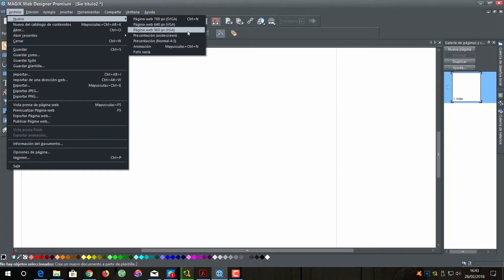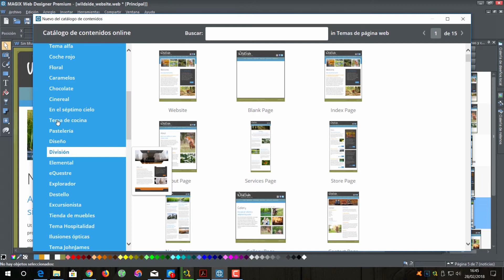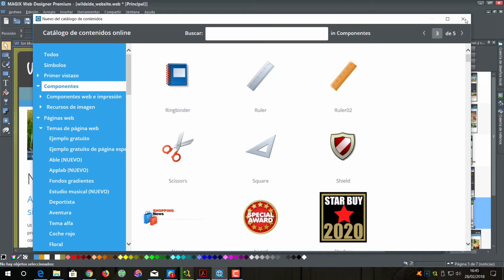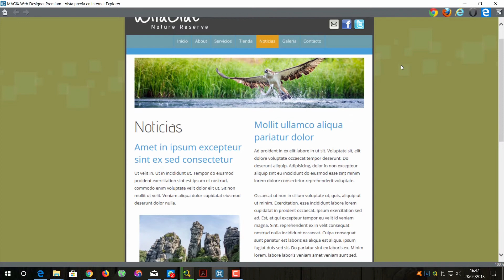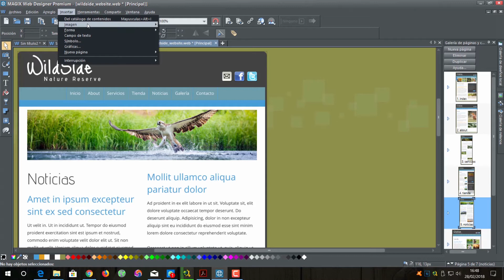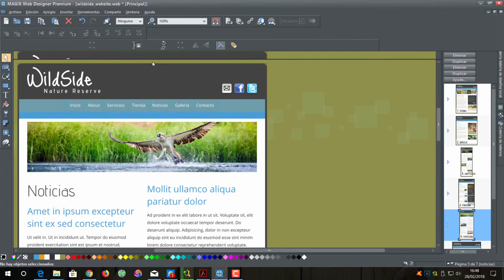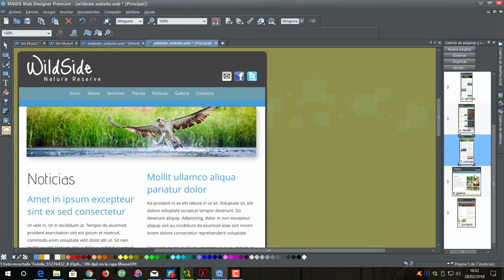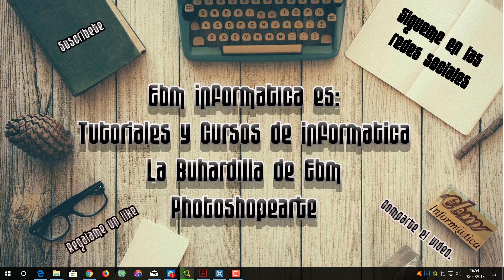CURSO DE MAGIX WEB DESIGNER PREMIUM - 02 ENTORNO DE TRABAJO